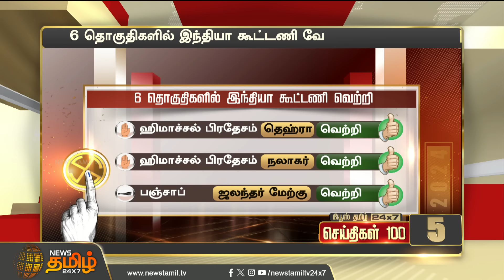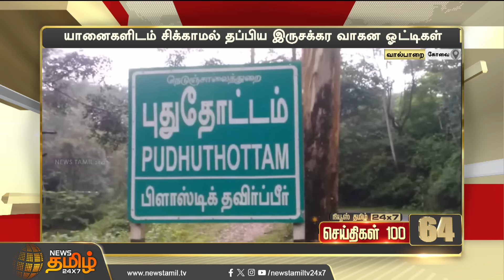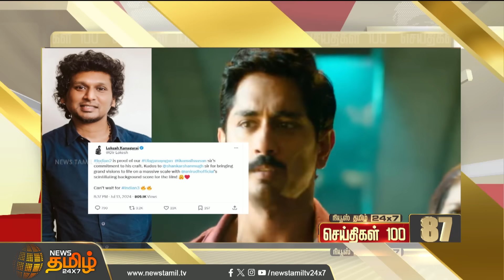Today Fast 100 | 14.07.2024 இன்றைய 100 முக்கியச் செய்திகள் | Morning News | NewsTamil24x7